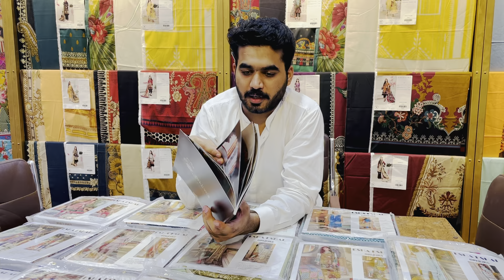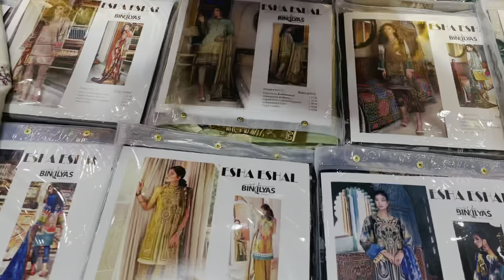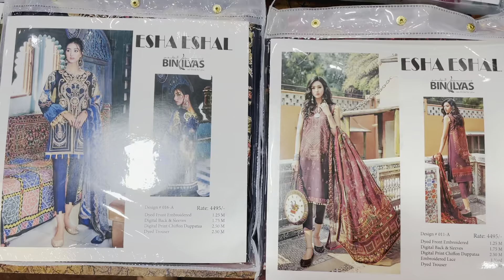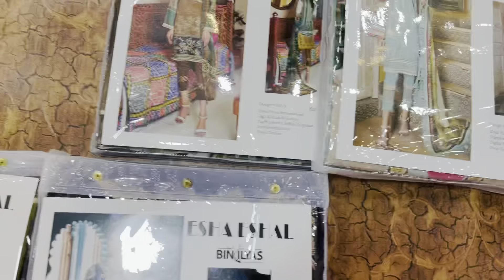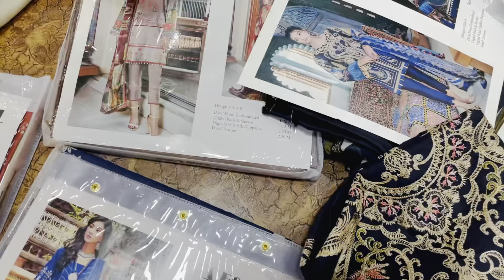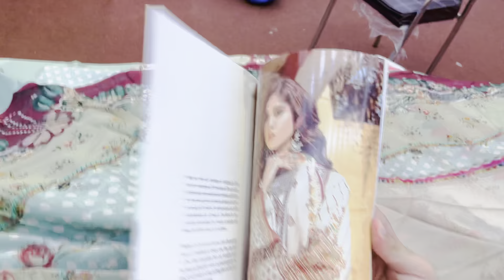Esha Eshal By Bin ilyas | Embriored Lawn Collection | Available On Super WholeSale Price 03219183529